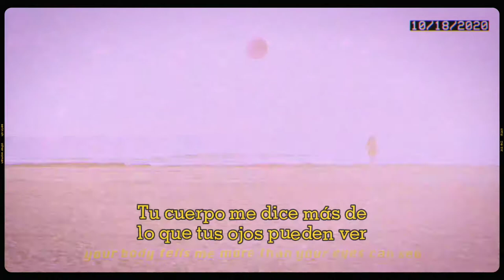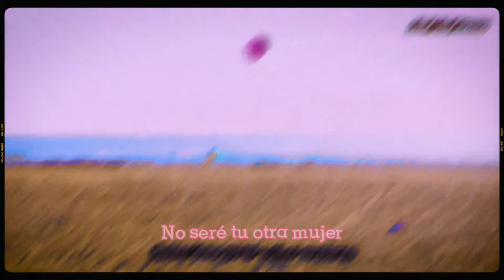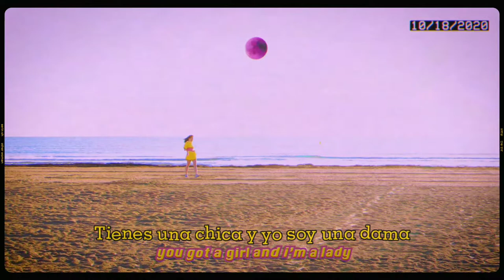Serin Oh - Other Woman // Subtitulado En Español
All the copyright goes to Serin Oh

Serin Oh - Other Woman

LYRICS:

[Verse 1]
Didn’t you tell me just last week
You and your girl went to Paris one week
How come since then you don’t mention her name but
Slide into my DMs instead?

[Verse 2]
Didn’t you tell me about them guys
Who do the dirty and hide their lies
How come since then you’ve been acting like one of them?

[Pre-Chorus]
Your body tells me more than your eyes can see
The depth of what’s underneath is what really pulls me in
Mmm
The depth of what’s underneath is what really draws me in
But...

[Chorus]
I won’t be your other woman
You got a girl and i’m a lady

[Verse 3]
Don’t you know i got a moral code?
Well i guess your colors showed
What really goes on inside

[Pre-Chorus]
But...

[Chorus]
No
Your other woman...